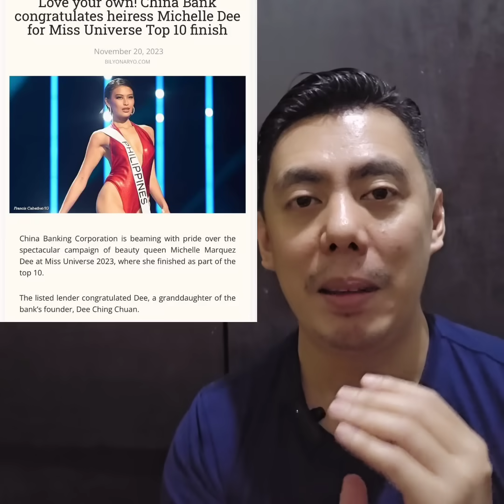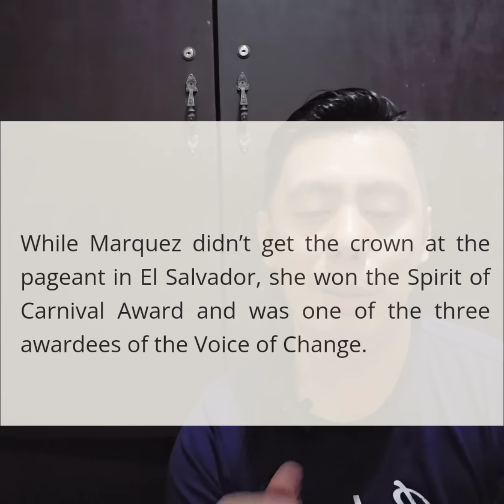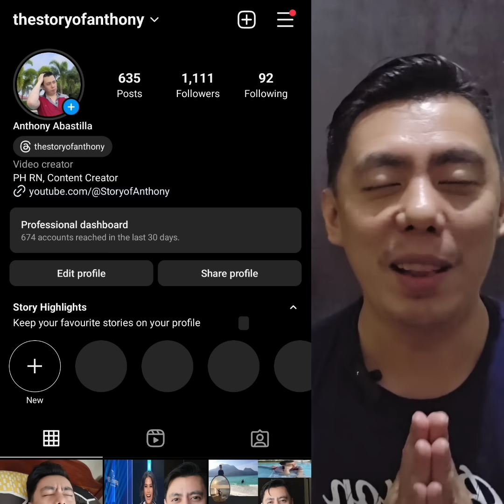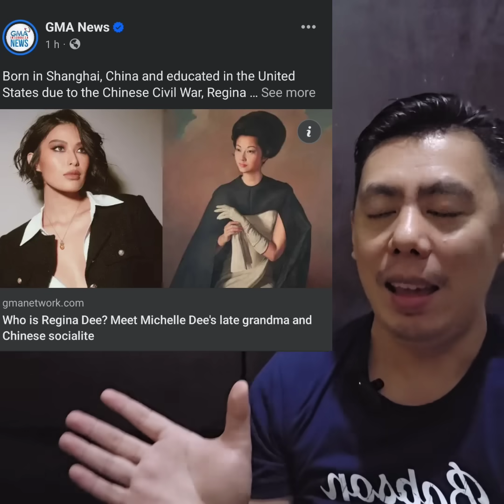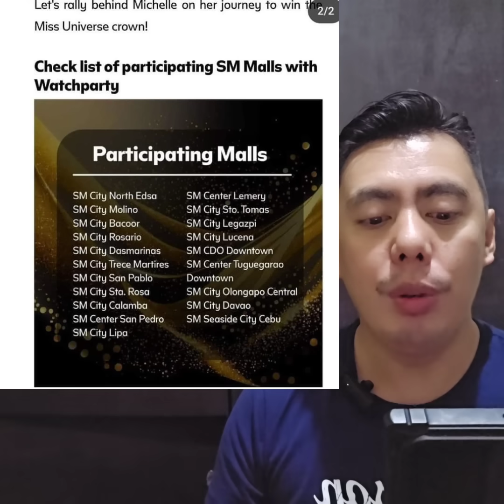ALTA NA HUMBLE | Never naMention ni Michelle Dee about China Bank at SM Corporation sa Miss Universe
Hindi mo aakalain na ganito ka Humble si MichelleDee na Top 10 sa MissUniverse about

Editing Software:

* Filmora
* Kinemaster